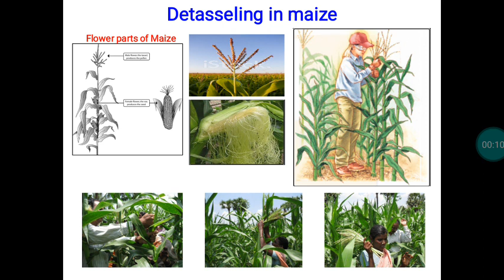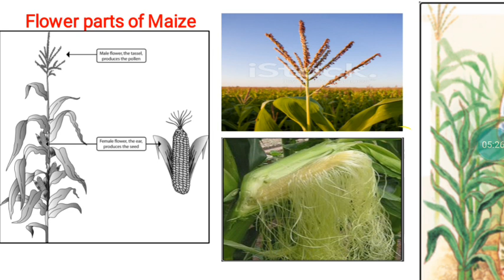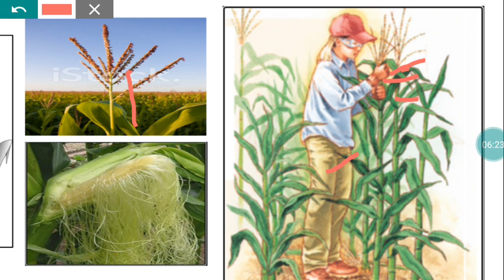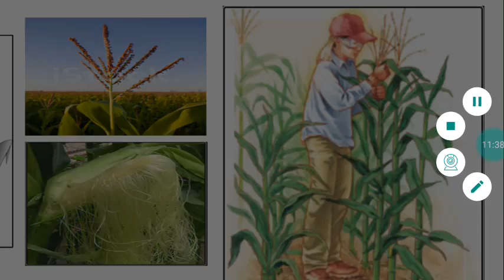Maize seed production - Dr Eevera Tamilmani, Associate Professor, DSST, TNAU Coimbatore